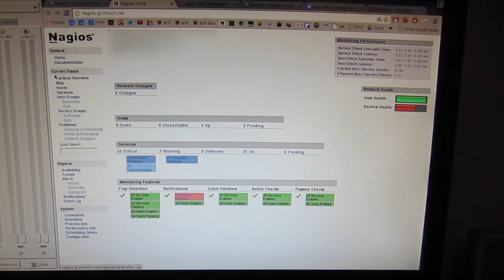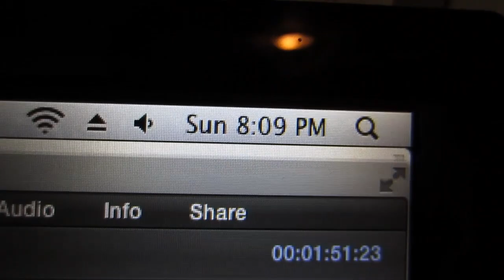INSANE-O-VLOG 085 - WARNING WARNING 152 Processes!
Want to get into Stock trading? Sign up with Robinhood and get a free stock 808 kick drum 808 hat, 808 snare drum 808 clap. got an 808 this and an 808 that. got an 808 boom and 808 that. 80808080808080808.